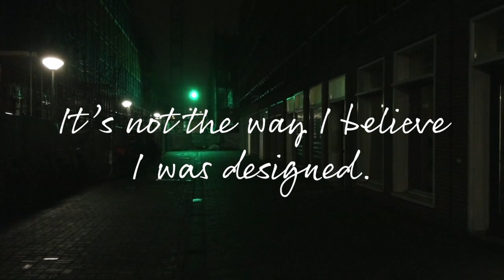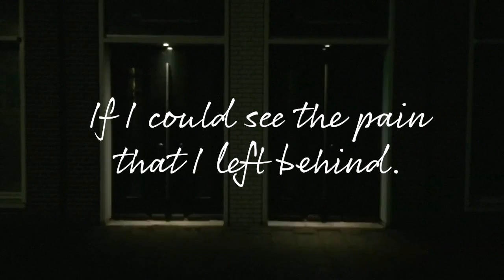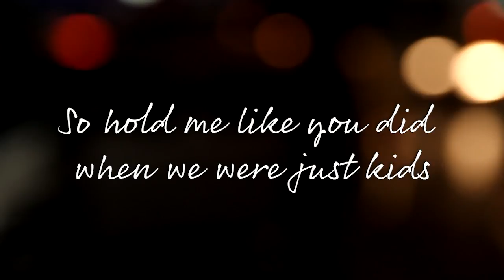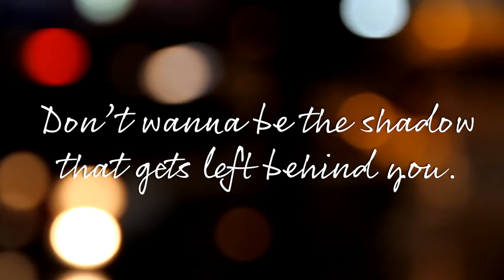Rubber Duc - For the First Time (Lyric Video)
The official Lyric Video for our latest release "For the First Time"